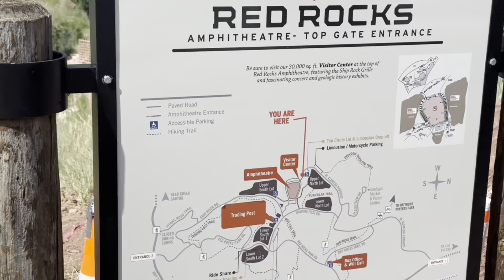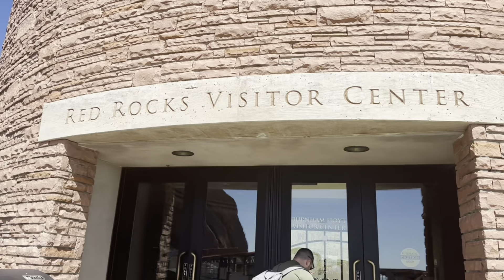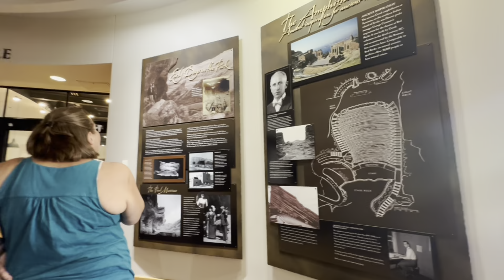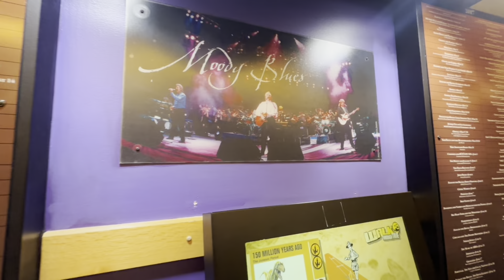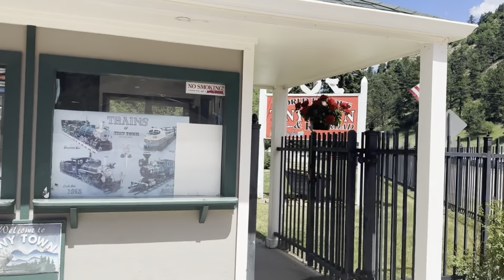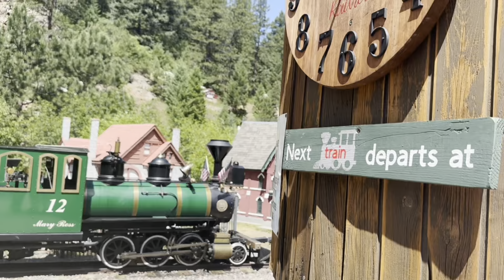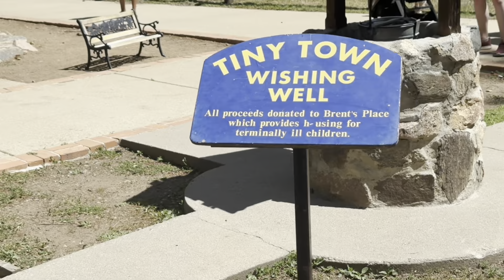Colorado Trip Part3 || Mountain Coaster || Red Rocks Amphitheater Denver USA